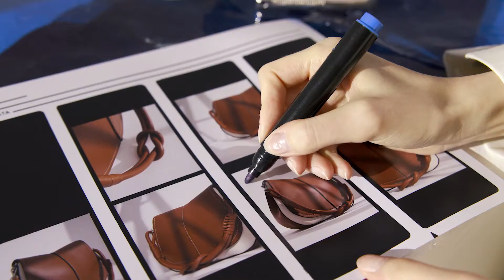Gianni Chiarini campagna primavera estate 2021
Una mise-en-scène lineare, di cui le borse della nuova stagione sono i punti luce, le protagoniste assolute capaci di celebrare un’eleganza senza tempo che cuce insieme tradizione e design contemporaneo. A fare da scenario a questo racconto, un’ideale Galleria d’Arte in cui ha luogo una vera e propria performance di arte contemporanea: grazie alla tecnica della videoproiezione, le borse si raddoppiano, si riflettono sulle pareti dando vita ad un immaginario estetico fatto di luci, ombre, contrapposizioni e texture evocative.